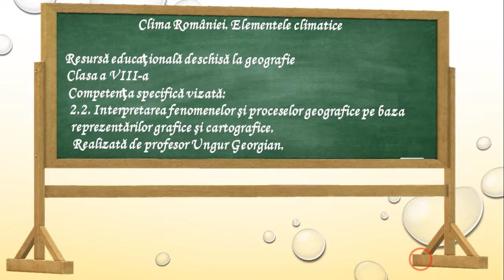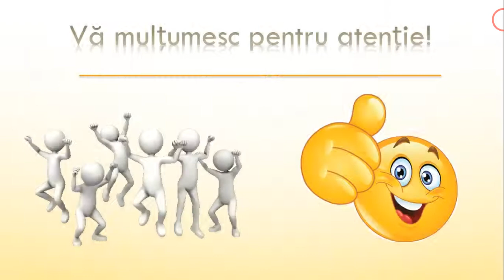Clima României. Elementele climatice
Această resursă educațională deschisă își propune dezvoltarea competenței 2.2. Interpretarea fenomenelor şi proceselor geografice pe baza reprezentărilor grafice şi cartografice, utilizând metoda elearningului.
Cu ajutorul acestei resurse educaționale deschise, elevii își formează competența specifică mai sus menționată într-un mod plăcut, fiindu-le informații în format digital referitoare la elementele climei României.
Pe parcursul resursei le este sunt adresate elevilor înrebări cu ajutorul cărora își pot fixa cunoștințele dobândite și pot continua demersul de formare al competenței specifice vizate.